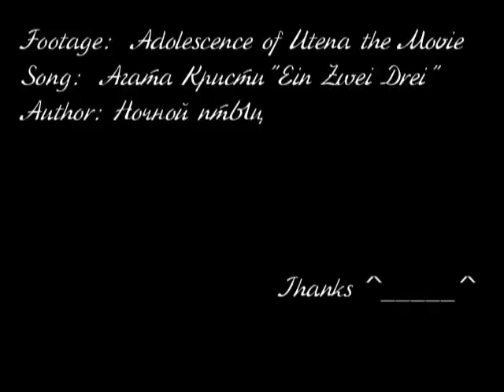Ein Zwei Drei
Видеоряд: OVA Utena
Аудиоряд: Агата Кристи - Eins-zwei-drei/